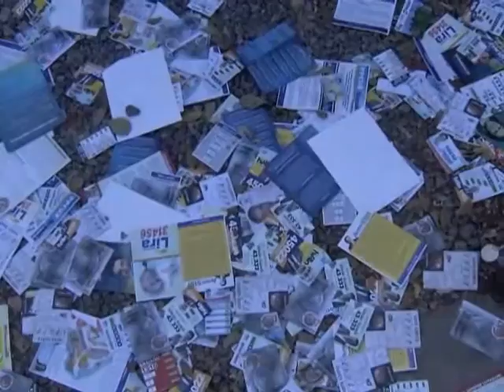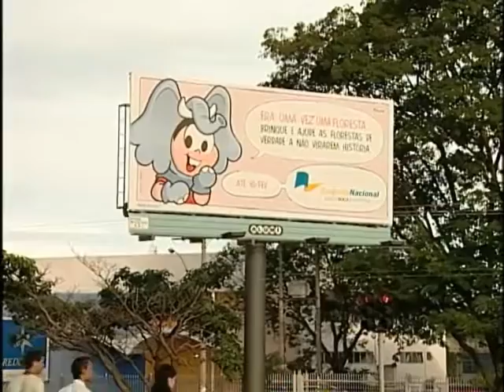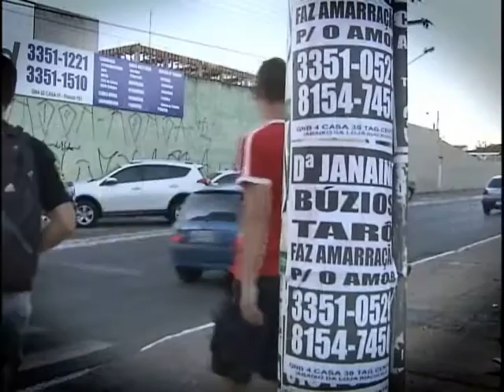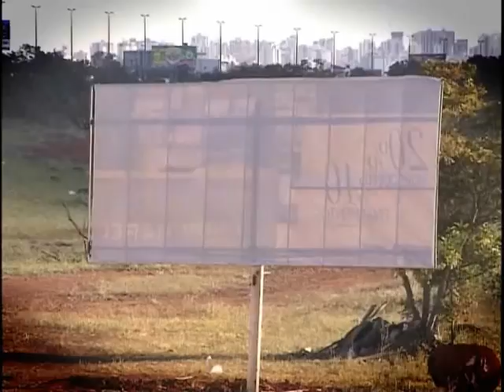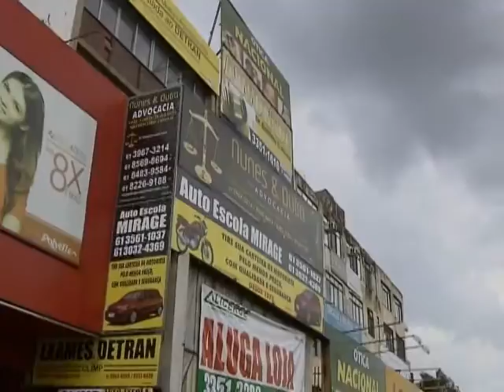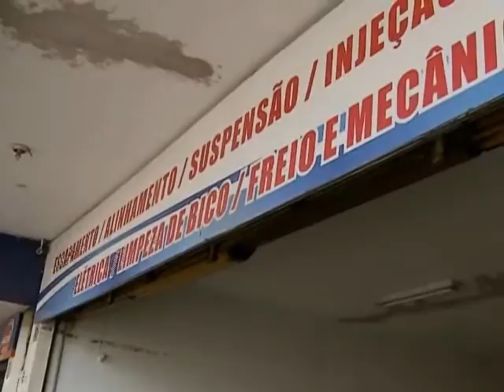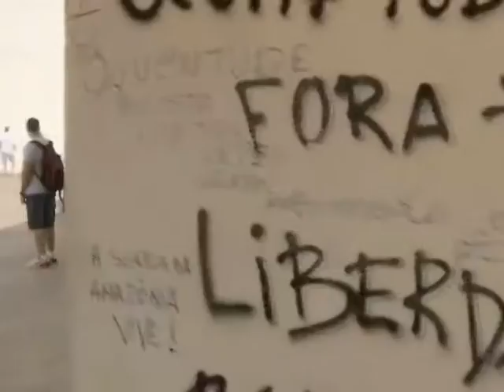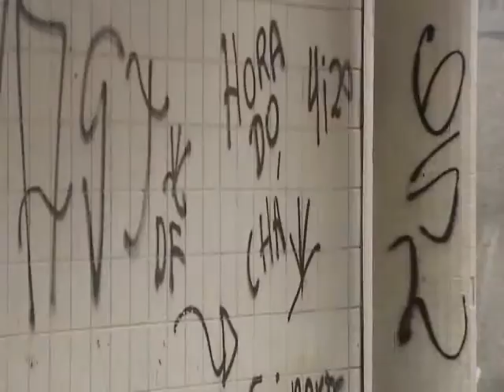Meio Ambiente por Inteiro - Poluição visual (28/01/17)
Pichações nos muros das casas e nas fachadas de prédios públicos. Placas de publicidade nas esquinas, nas calçadas e no comércio, sem contar outdoors. Leia a íntegra da sinopse